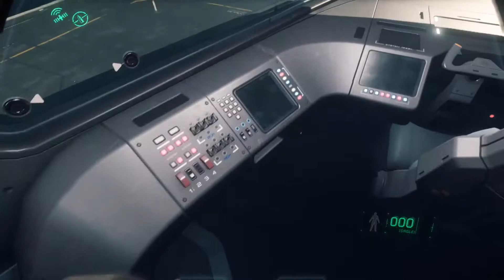Live Star Citizen 2.5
Star Citizen Port Olisar Orbiting Crusader - Gemini Sabotage

The Starfarer Gemini - Roberts Space Industries - Star Citizen